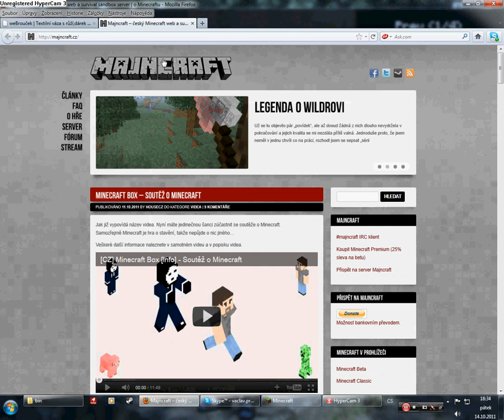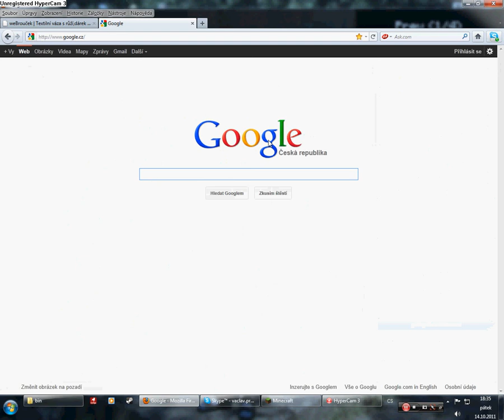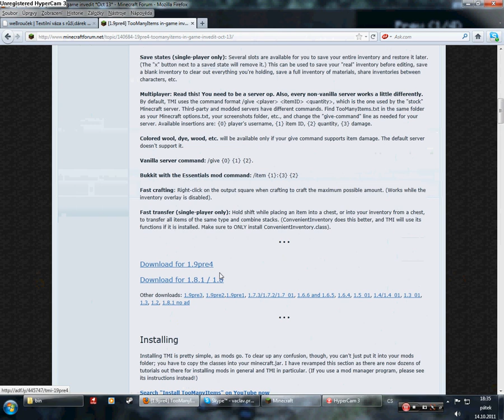Minecraft cz 1.9 pre4